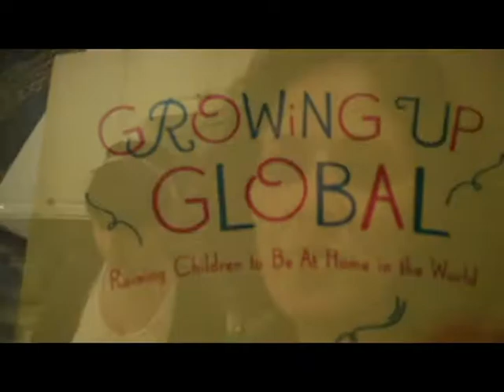Day 317 of Firsts: Salad & Devotional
Lu Ann is invited to contribute to salad pot luck and join inspirational discussion on gratitude